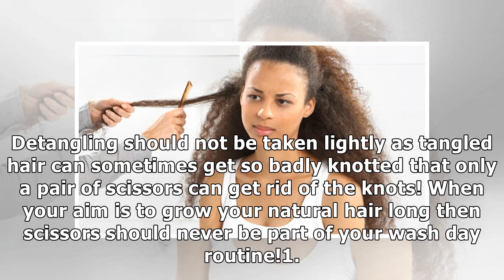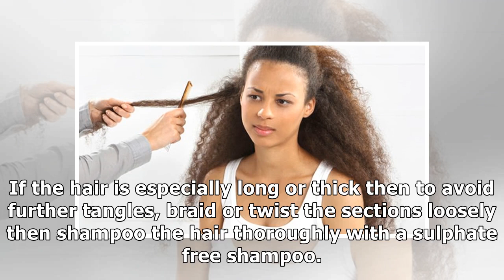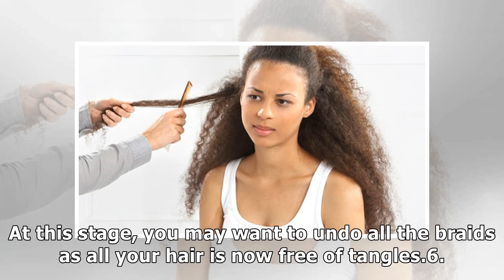7 Easy Steps To Detangling Natural Black Hair Safely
7 Easy Steps To Detangling Natural Black Hair Safely